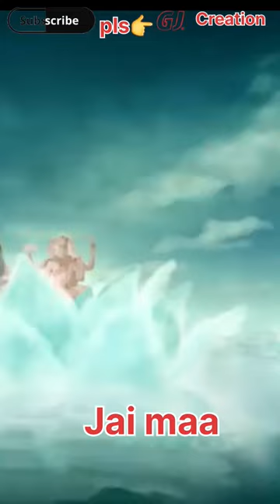Maa kali 🔱🔱🙏|vs jalandhara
maa kali
jalandhara